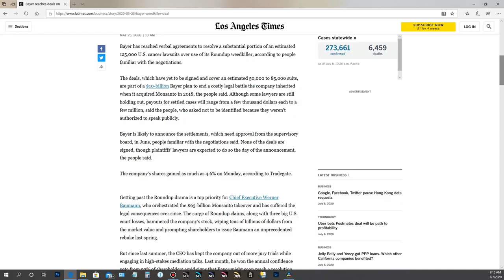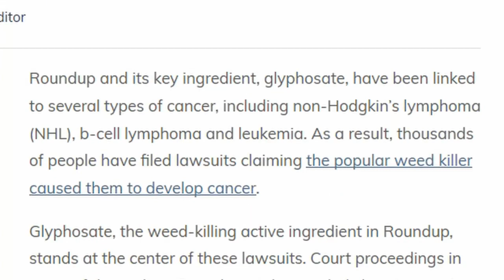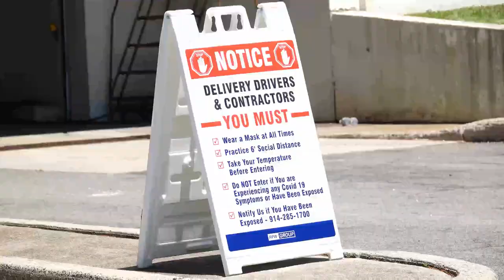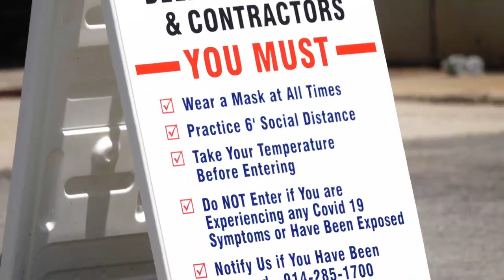RoundUp Still In Use July 6 2020.